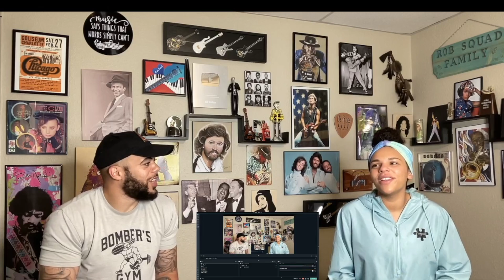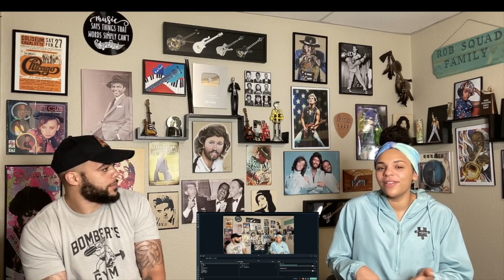NO GO GO'S?| FIRST TIME HEARING Belinda Carlisle - Heaven Is A Place Called Earth REACTION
HI Guys Thanks for coming by and checking out our video! We hope you enjoy it and have a BLESSED DAY! You are LOVED You are APPRECIATED and you are BLESSED!